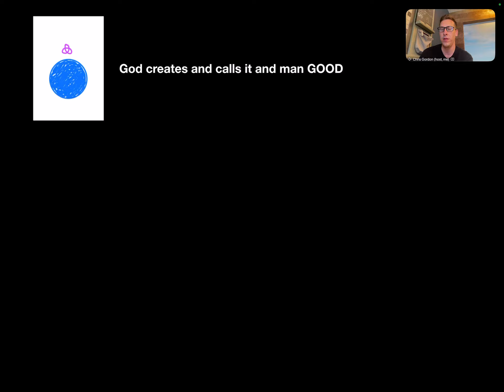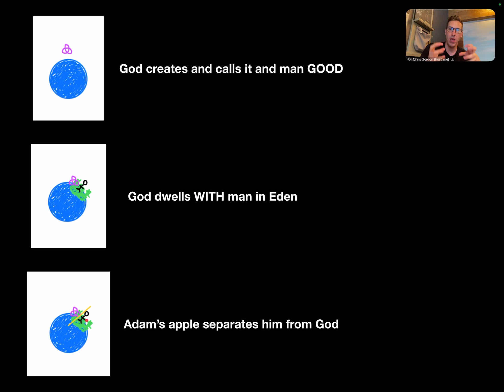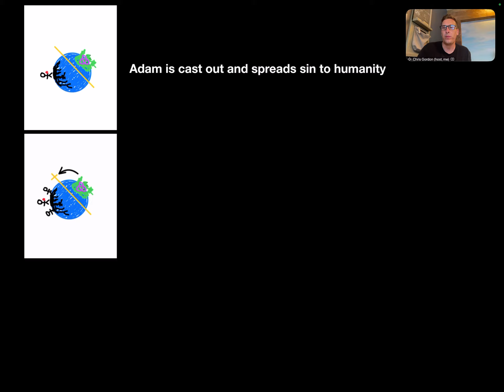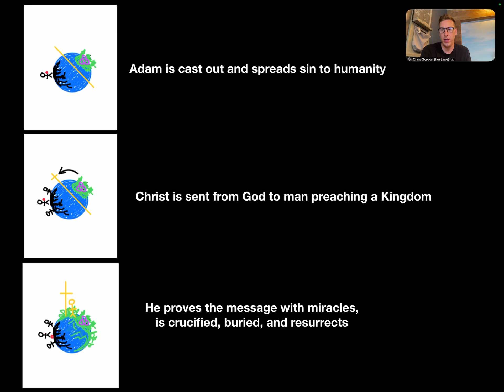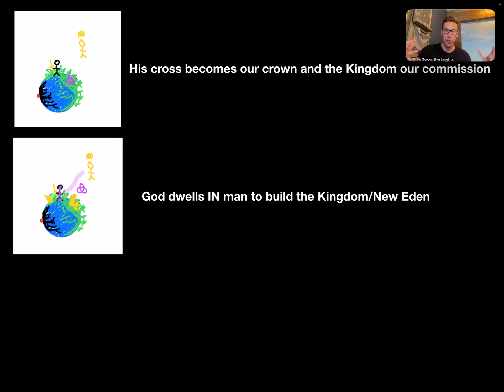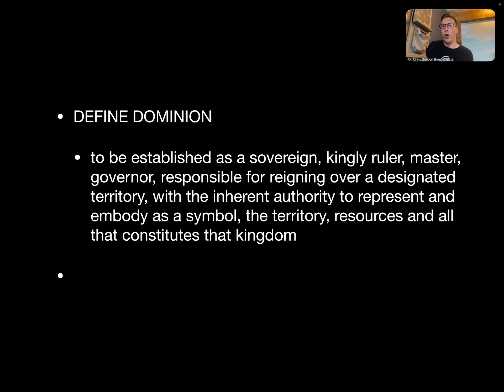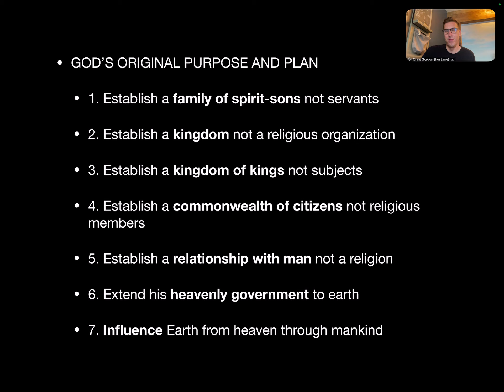2. The RIGHT story